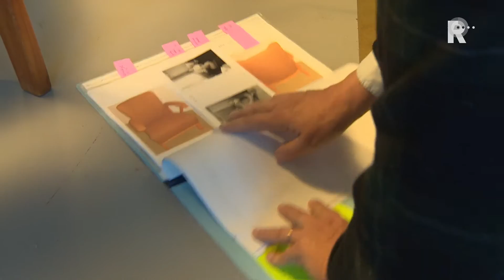Echt of nep? Gispen-beoordeling in Boijmans van Beuningen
Tientallen tafels, stoelen, lampen en spiegels komen ter tafel en worden beoordeeld door een panel van deskundigen. De vraag: is het ontworpen en gefabriceerd door Willem Hendrik Gispen, of hebben we te maken met namaak?De Gispendag wordt georganiseerd in het kader van de tentoonstelling Gispen Specials, die nu in museum Boijmans van Beuningen is. De kenmerkende stijl van Gispen, ontwikkeld in de jaren 1920, sprak veel mensen aan en is dan ook veelvuldig gekopieerd. En dus blijkt ook nu weer: niet iedere stoel met een buizenframe is een échte Gispen.Maar andersom komt ook voor: we treffen een man met een onooglijk rond houten tafeltje. Op het eerste gezicht geen Gispen, maar toch blijkt het bijzonder te zijn: het tafeltje komt uit de Pelco-serie uit de jaren &apos;40.In de oorlog mocht Gispen geen staal meer gebruiken (dat moest worden bewaard voor de oorlogsindustrie) en dus stapte de meubelfabrikant over op hout. Geen buizen, tóch Gispen.Zo&apos;n 150-200 mensen namen een kijkje tijdens de Gispendag. Topstukken zijn er niet gevonden, maar misschien zit er nog iets in het vat. &quot;Er kwam een meneer langs die bijzonder veel Gispen in huis heeft. Hij was de schoonzoon van een oud-Gispendirecteur. Bij hem gaan we binnenkort nog een kijkje nemen&quot;, aldus Jeanette Verdonk van Boijmans van Beuningen.